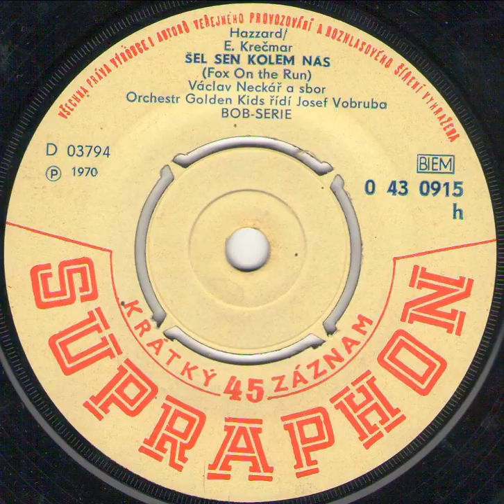ŠEL SEN KOLEM NÁS (V. Neckář a zbor) - 1970_Rip singel vinyl